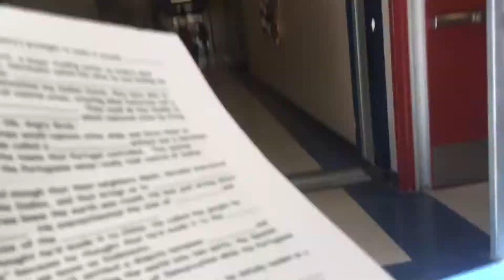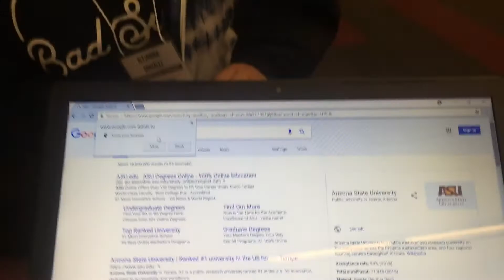Vlogmas 2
▼ ▽About Me
Hey you, my name is Mariela, nice to finally meet you! I’ve been awaiting our online encounter for a long time I’m glad you stopped by. I am currently a 17 year old high school senior living in the Sunny state of Arizona. I love creating lifestyle videos ranging anywhere from beauty, vlogs, routines, tutorials and plenty of more content!